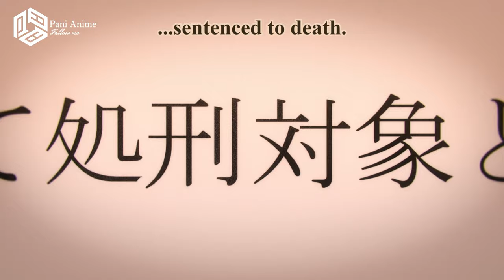Suguru Destroyed His Hometown [ Jujutsu Kaisen season 2 episode 5 ]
The way he told the kids "It's okay " was amazing! Gojo got so sad after hearing it...